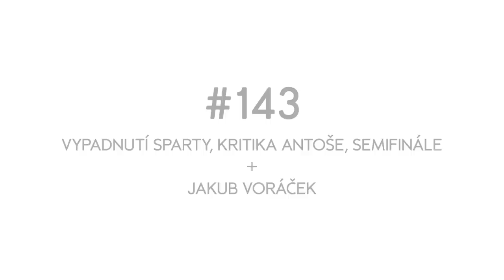Vypadnutí Sparty, kritika Antoše, semifinále + JAKUB VORÁČEK | Bomby k tyči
Richard s Kubou v úvodu mluví o vypadnutí Sparty a kritice od Milana Antoše. Následně se Kuba nejdřív baví s analytikem Adamem Papouškem o sérii Sparty s Třincem z pohledu dat a s Richardem pak rozebírají první zápasy semifinálové série mezi Pardubicemi a Třincem. Kuba na závěr prozrazuje, kde jsou nejbláznivější fanoušci.
V rozhovoru Jakub Voráček mluví o svém vztahu k novinářům, očekáváních po podpisu velké smlouvy, své tréninkové rutině, o léčení po otřesu mozku, své aktivitě na Twitteru, Grittym nebo MS 2010.